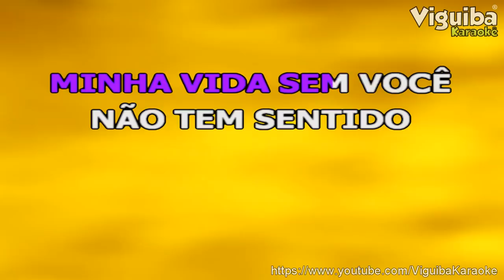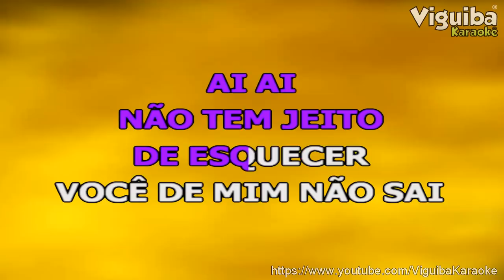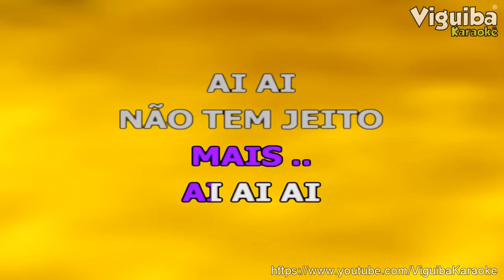🎤 Você de Mim Não Sai - Luan Santana - Karaokê